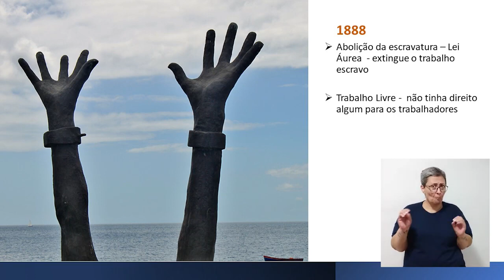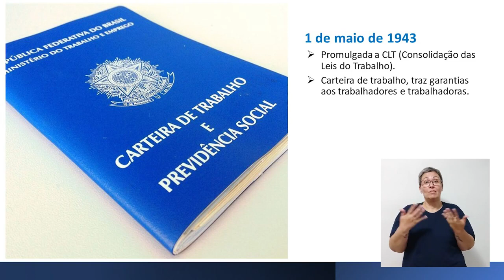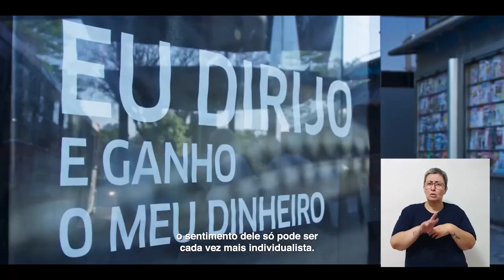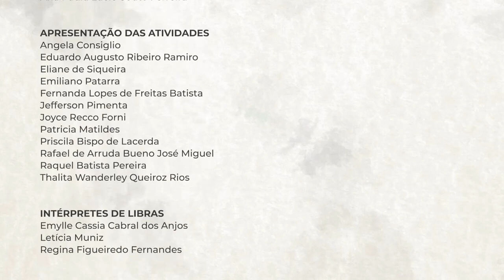Saberes em Casa - 26/02/2021 - EJA